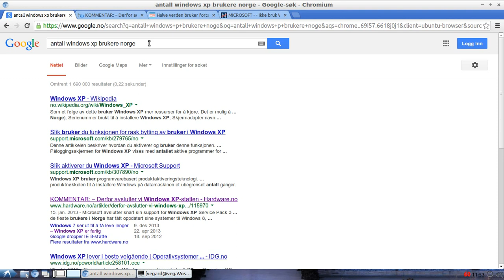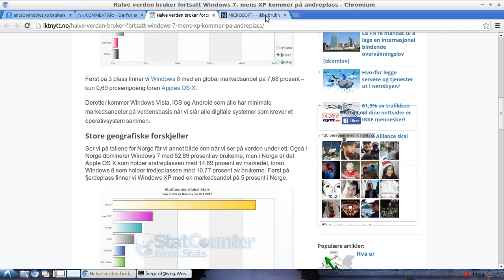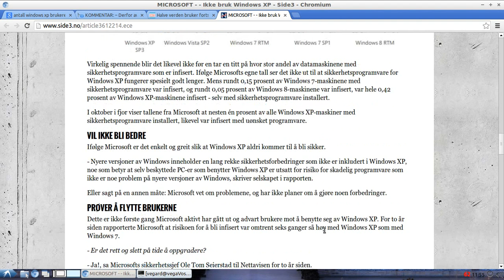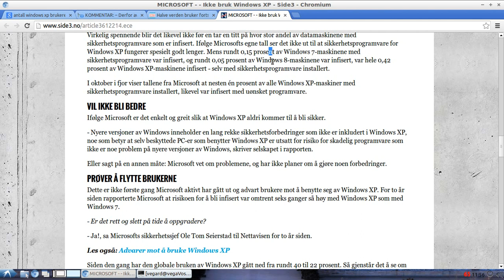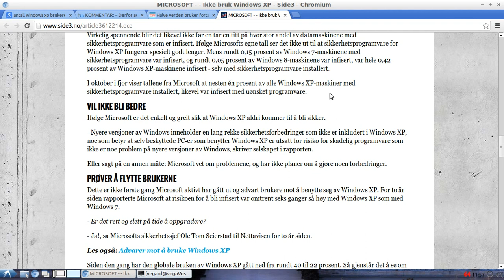Annonsering av ny serie (lang uklippet versjon)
Hei, alle sammen! Dette er en kjapp video som forklarer bakteppet for en serie på min kanal som du bør få med deg hvis du har en datamaskin kjøpt rundt år 2000 til og med 2010 med Windows XP installert.

1.2.2014